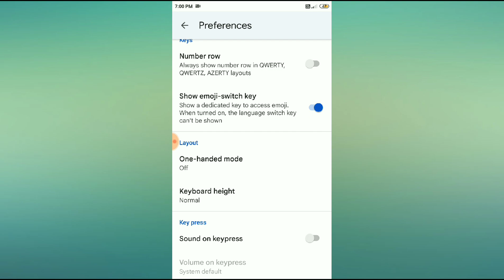How to enable show emoji switch key mode in redmi note 4,5,6,7.